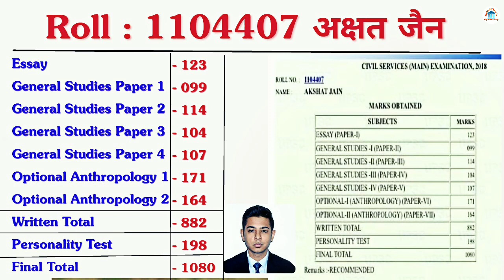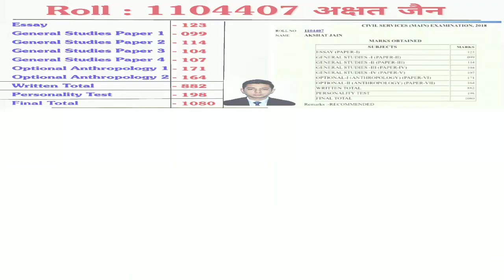Akshat jain Marksheet 2018, upsc topper 2018-19 akshat jain Marksheet